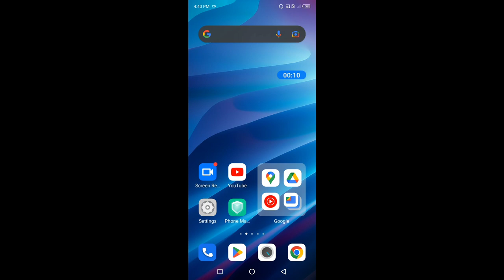How to enable call waiting feature in Tecno camon 20 || Tecno camon 20 me call waiting kaise on kare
Hello dosto, aaj maine is video me bataya hai ki Tecno camon 20 me call waiting feature kaise enable karte hain, dosto Tecno camon 20 me call waiting feature enable karna bahut aasan hai. Agar aap bhi janna chahate hain ki Tecno camon 20 me call waiting feature kaise on kare to is video ko jroor dekhiyega, thanks friends.

How to enable call waiting feature in Tecno camon 20
Tecno camon 20 me call waiting kaise on kare
How to on call waiting feature in Tecno camon 20
How to enable call waiting feature on Tecno camon 20
Tecno camon 20 me call waiting feature kaise enable kare
Tecno camon 20 me call waiting feature kaise on karte hain
Tecno camon 20 call waitung feature
Tecno camon 20 call waiting
Tecno camon 20
Call waiting